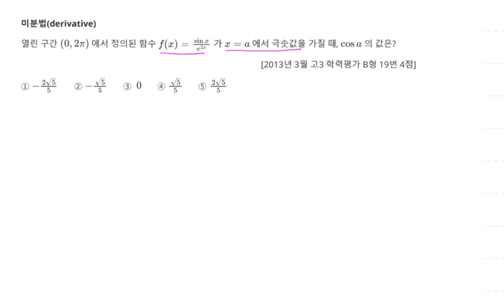2013년 3월 고3 모의고사 수학 B형 19번 4점 미적분 미분법 함수의 극솟값 28번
2013년 3월 고3 모의고사 수학 B형 19번 4점 미적분 미분법 함수의 극솟값 28번

1. 미적분 미분법(derivative) 함수의 극솟값 28번